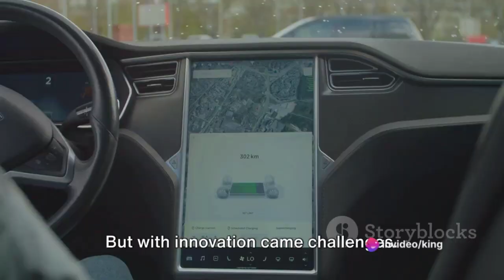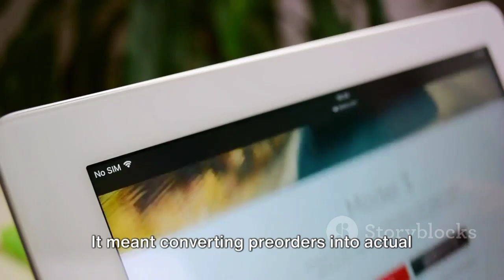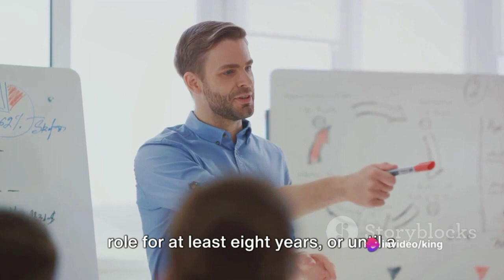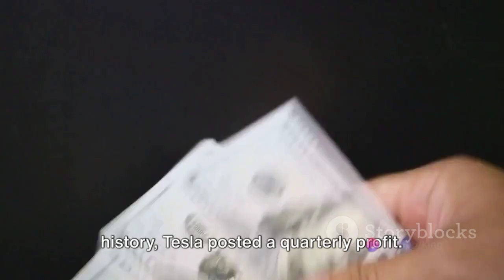How Elon Musk Saved Tesla from Bankruptcy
Title: How Elon Musk Saved Tesla from Bankruptcy | Elon musk tesla

"Inside Elon Musk's $11 Billion Decision: The Untold Story of Tesla's Near Acquisition by Google"

Description: Delve into the gripping tale of Elon Musk's pivotal decision that could have reshaped the automotive industry forever. In this video, we uncover the dramatic events detailed in Ashlee Vance's biography, "Elon Musk: Tesla, SpaceX, and the Quest for a Fantastic Future." From Tesla's near brush with bankruptcy in 2013 to Musk's audacious proposal to sell the company to Google for $11 billion, every twist and turn of this captivating saga is explored. Witness how Tesla's resurgence and Musk's visionary leadership ultimately led to the fateful decision to call off the deal with Google, paving the way for Tesla's remarkable growth and expansion. Don't miss this fascinating insight into one of the most pivotal moments in Tesla's history. Watch now!

Elon Musk Almost Sold Tesla To Google for $11 Billion - But He Called The Deal Off When He 'No Longer Needed A Savior' After Sales Surged

The story of Tesla Inc.'s brush with bankruptcy in 2013 and its subsequent rescue efforts by Elon Musk is detailed in Ashlee Vance's biography, "Elon Musk: Tesla, SpaceX, and the Quest for a Fantastic Future." Musk nearly entered an agreement that could have altered the course of the automotive industry.

During this critical period, Tesla, known for its innovative electric vehicles, faced significant production issues, including cars riddled with bugs and a sharp decline in sales. The company introduced its Model S electric car in 2012, a vehicle that boasted features on par with luxury cars in the market but was criticized for lacking basic functionalities such as parking sensors or radar-assisted cruise control, which were expected in its price range. Issues such as door handles that wouldn't extend and aesthetic flaws in materials further damaged the car's reputation.

The challenges Tesla faced were exacerbated by a lack of transparency among its executives, which left Musk uninformed about the severity of the situation. Upon realizing the extent of the issues, Musk responded by firing senior executives, promoting more eager junior staff and bringing in Jerome Guile from Daimler to improve Tesla's repair centers.
Musk also redirected staff from various departments to focus on selling cars, highlighting the urgency of converting preorders into purchases to prevent the company's failure.

With Tesla's financial situation reaching a critical point, having only two weeks of operating cash left, Musk sought assistance from Google co-founder and friend at the time Larry Page. Musk proposed that Google purchase Tesla for $6 billion, with an additional $5 billion for factory expansions, under conditions that included Google not dismantling the company and Musk retaining leadership for eight years or until the production of a third-generation car.
Page reportedly verbally agreed to the deal, according to the biography.

As negotiations with Google were underway, Tesla's circumstances began to improve drastically. A surge in car sales and the resumption of production led to Tesla posting its first quarterly profit of $11 million. This financial turnaround, marked by a significant increase in share price, allowed Tesla to repay its loans and avert bankruptcy. Consequently, Musk ended the discussions with Google, and Tesla has since continued to grow, expanding into markets in Europe, the UK and Australia. Vance wrote, that Musk "no longer needed a savior."